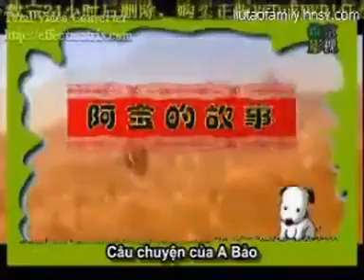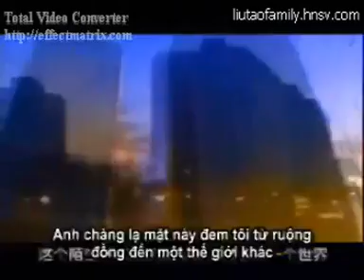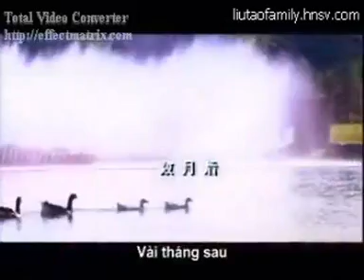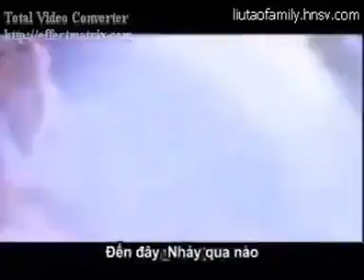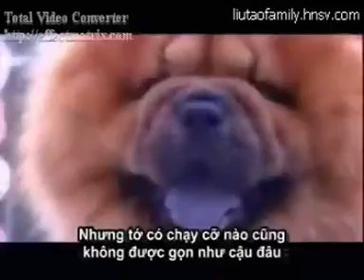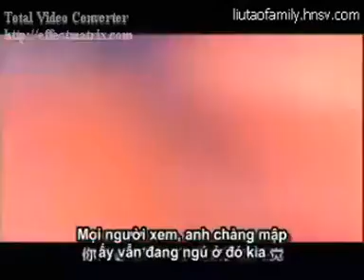[TVF-Vietsub ] Câu chuyện của A Bảo - Tập 1/1 ( Lưu Đào , Nhiếp Viễn )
- Bộ phim điện ảnh " Câu chuyện của A Bảo " được sản xuất vào năm 2006 để chào mừng năm mới ( năm Tuất ) .. Bộ phim với sự tham gia của Lưu Đào , Nhiếp Viễn , Lưu Diệc Phi , Huỳnh Hiểu Minh ...

- Bộ phim được Vietsub bởi Lưu Đào Việt Nam Fanclub ( Fanpage Facebook : Lưu Đào - Tamia Vietnamese Fanclub [Vườn Anh Đào] )